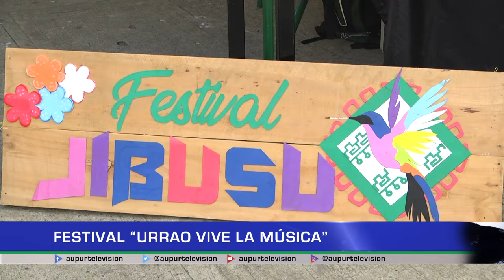Festival "Urrao Vive la Música"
El 28 de noviembre en el parque principal, la comunidad pudo disfrutar de  “Urrao vive la música” , un festival que se viene realizando desde el 2016 en nuestro municipio. En esta ocasión se contó con la presencia de bandas de diversos géneros, tanto de la zona urbana como rural.